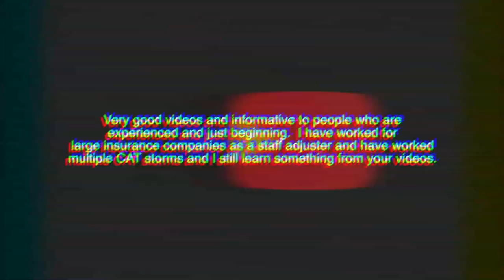Top Three Things You MUST Do Before You Ever Handle an Auto Claim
👉🏻👉🏻The FASTEST way to get working as an adjuster: Beginners Guide to a Claims Adjuster Career